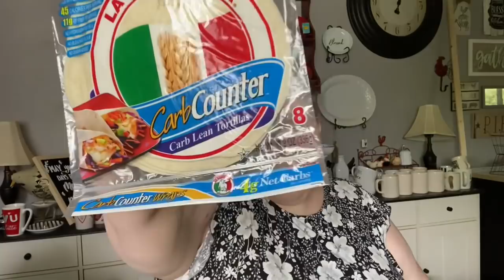Walmar Grocery Pickup | Groceries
We picked up our groceries using The Walmart Grocery Pickup Service and thought we’d share. Enjoy!